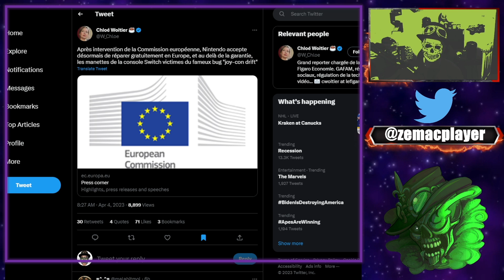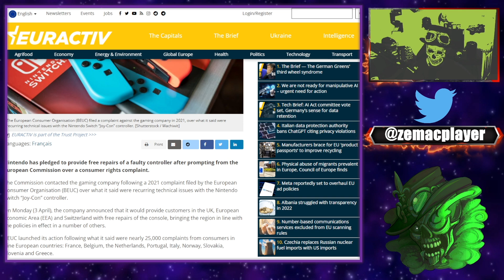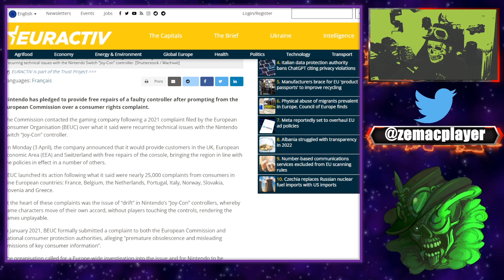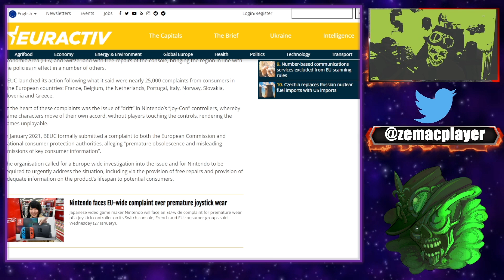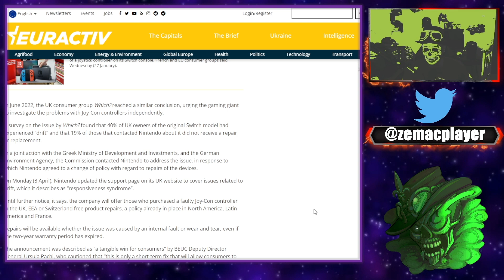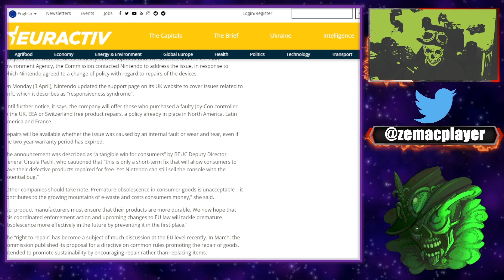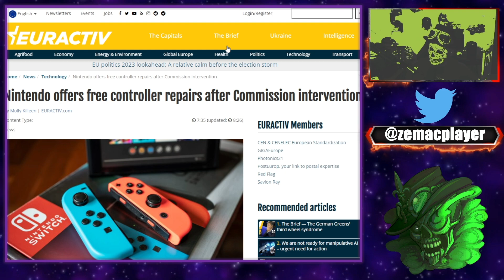Nintendo accepte de réparer TOUS les joy con suite aux pressions de l'Europe.